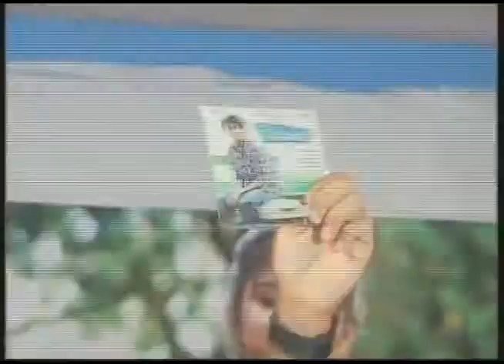Love Failure Audio Release Function